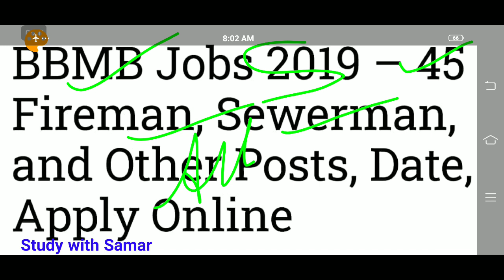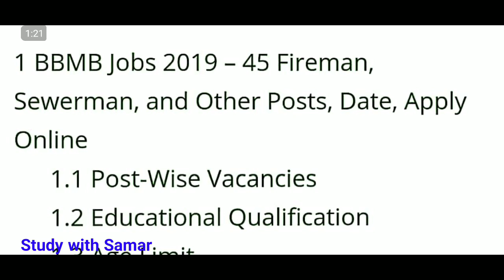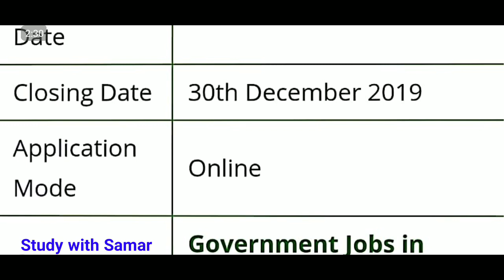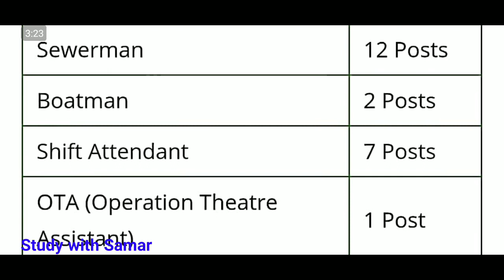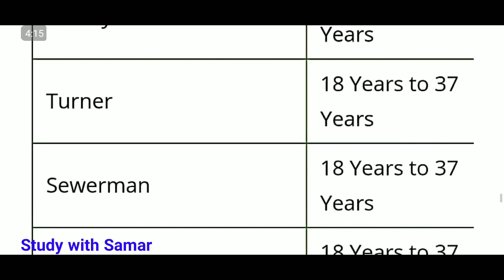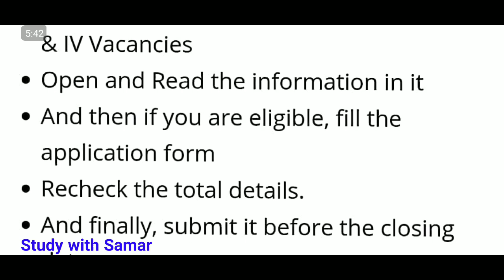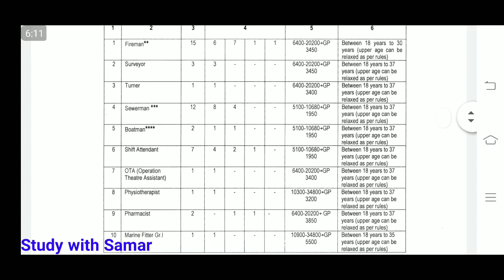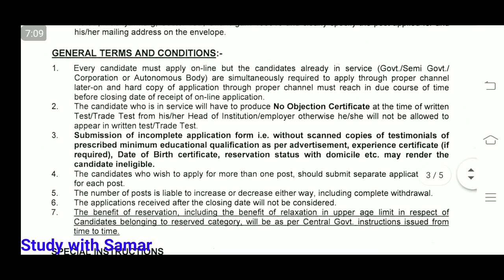BBMS Recruitment 2019 | Bhakra Beas Management Board Vacancy 2019 | BBMS Fireman Vacancy 2019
👉👉Follow on Khabri Radio Channel
 🎶Listen To study with  samar on Khabri 👇